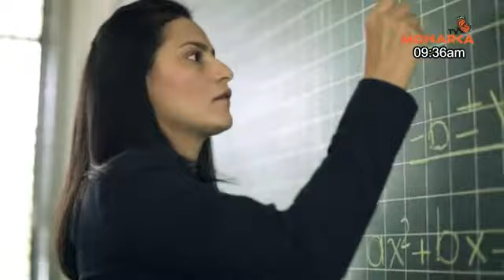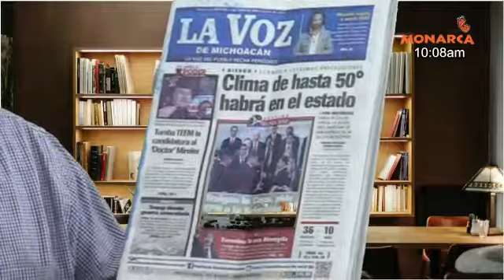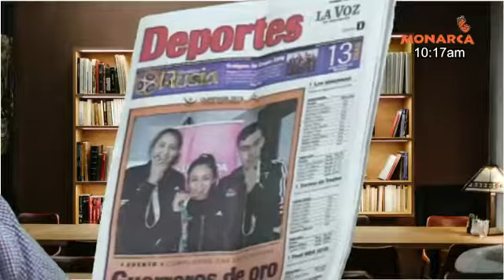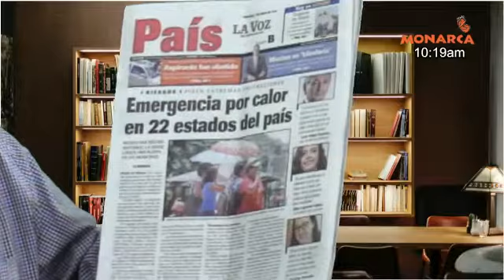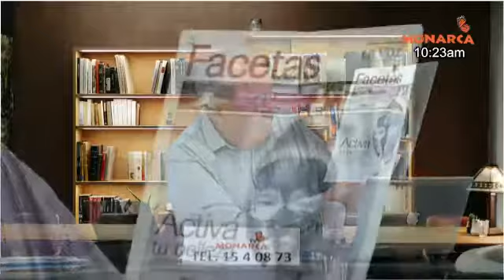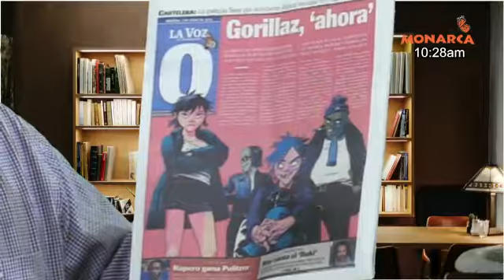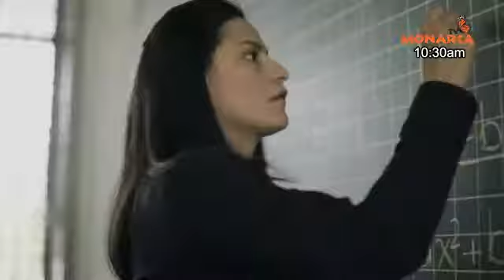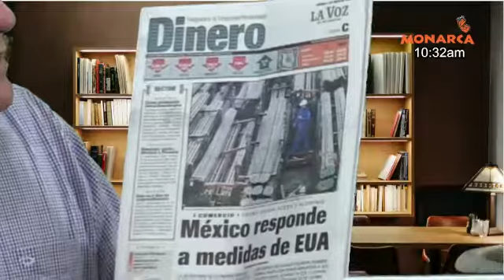01 DE JUNIO 2018 NOTICIARIO MATUTINO DENUNCIA CIUDADANA TV MONARCA